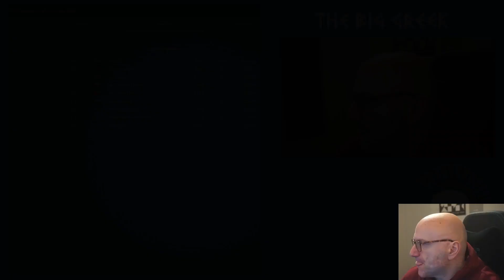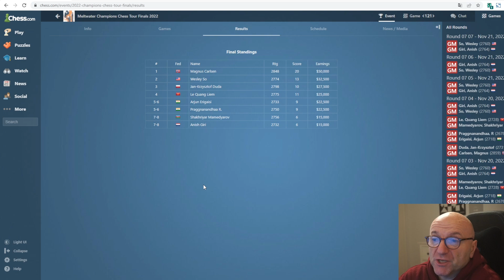Magnus Carlsen spielt den Sniper || Finale Meltwater Champions Chess Tour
Vom 14. bis 20. November findet das Finale der Meltwater Champions Chess Tour 2022 statt. Im folgenden Video analysiere ich eine Partie zwischen Jan-Krzysztof Duda und Magnus Carlsen.

🛒Meine empfohlenen Schachutensilien bei Amazon*:
📕 Igor Stohl: Garri Kasparovs beste Schachpartien Band 1